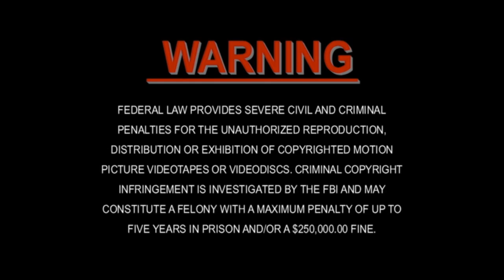opening to shrek disc 1 2001 DVD